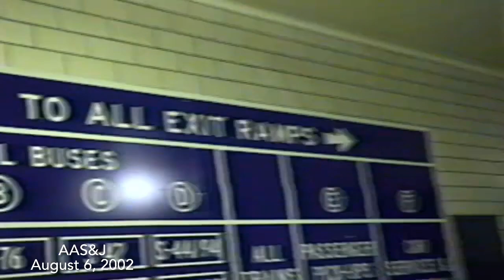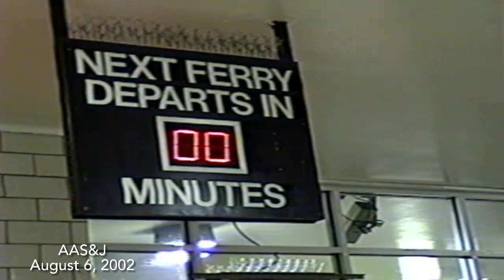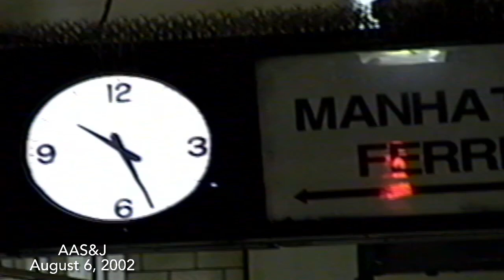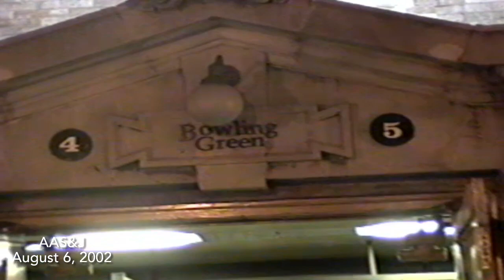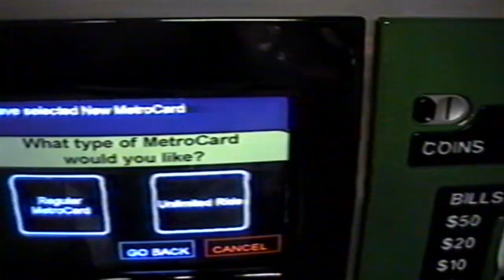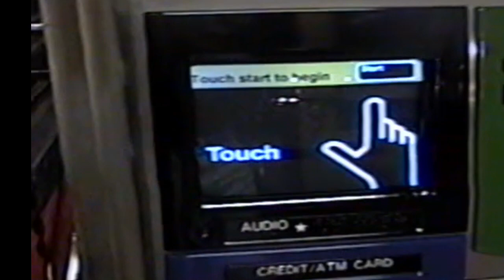NYC August 6, 2002, Staten Island Ferry St. George Terminal; Bowling Green Subway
NOTE: To See This Video Adjust in Setting Gear Icon from 360p to 720p Resolution or “Higher Quality” on your Mobile Devices.

A short time after the tragedy of 9/11, NYC was just starting to get back on their feet again!

New York City in 2002 Saint George Staten Island Ferry Terminal docking and exiting the retired fleet of the Kennedy Class "Lehman" vessel; Second half is me at Battery Park south entrance of Bowling Green's IRT 4 and 5 Express Subway Train Station. - 6:49

As you can see, the Staten Island Railway (SIR) station was under construction - 3:12. This was way before the major capital improvements of the Station Layout. Back in the days when the MTA used their old "M" Metro service Logo.

This was filmed on the old JVC VHS-C Camcorder in August 6, 2002